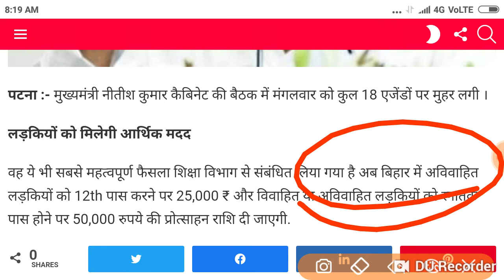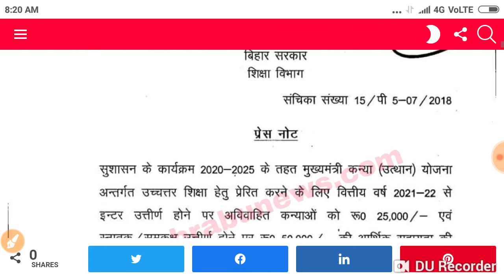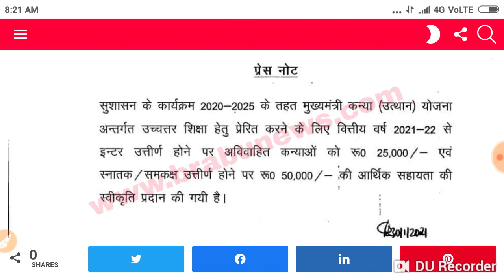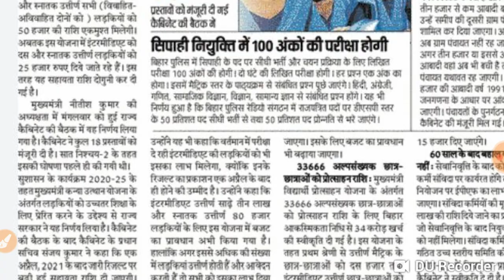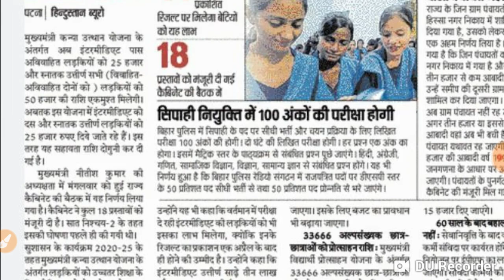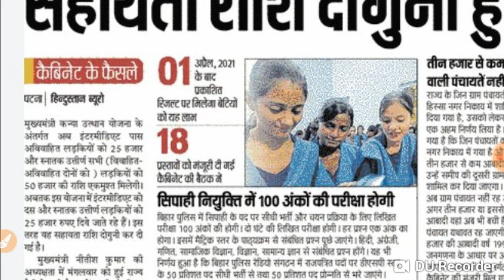बिहार कैबिनेट का मुहर :-अविवाहित बारहवीं पास छात्राओं को 25000 और स्नातक पास को 50,000 रुपये